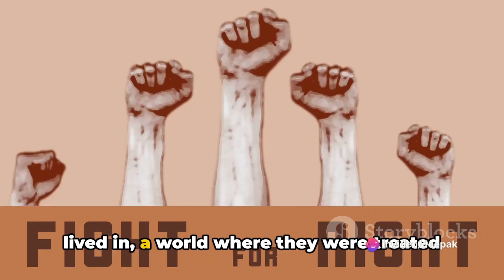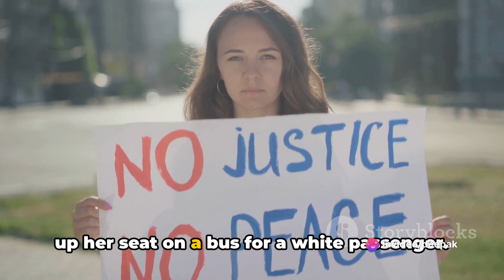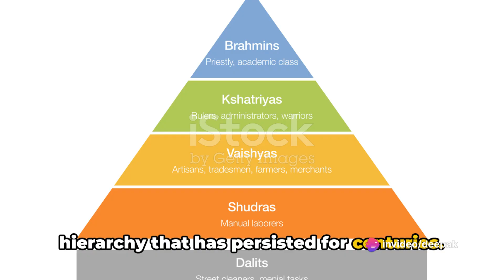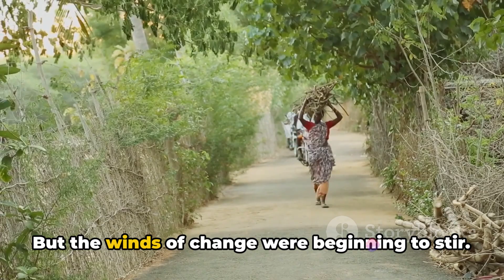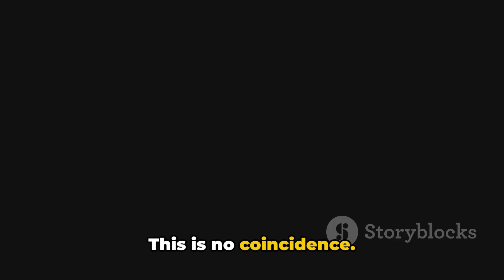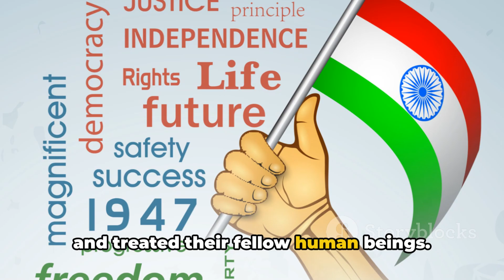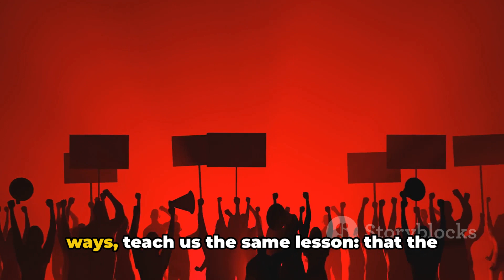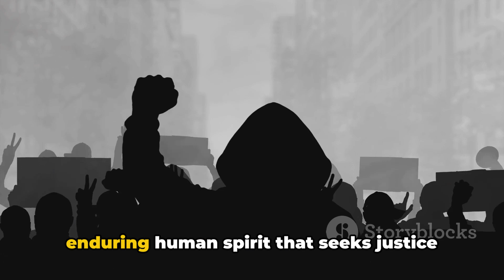How did Indians view the Civil Rights Movements?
In this video, we delve into the compelling parallels between the Civil Rights Movement and the Indian struggles against discrimination. Join us as we explore these historical events and uncover the interconnected fight for equality and justice. Discover the significant moments that shaped these movements and how they continue to resonate today.

OUTLINE:

00:00:00 Introduction to the Movements
00:01:07 The Birth of the Civil Rights Movement
00:03:30 The Indian Struggle against Discrimination
00:05:56 The Impact of the Movements
00:08:27 Parallels and Lessons
00:11:05 Conclusion

- Did India's own struggle for independence influence its perspective on the Civil Rights Movement?
- What parallels did Indians draw between the Civil Rights Movement and their own fight against colonialism and discrimination?
- How did Indian leaders and intellectuals support the Civil Rights Movement in the United States?
- Were there exchanges or collaborations between Indian and American activists during the Civil Rights Movement?
- What impact did the Civil Rights Movement in the United States have on India's social justice movements and policies?
- Did the Civil Rights Movement influence India's approach to minority rights and affirmative action?
- How did Indian media and public discourse cover the Civil Rights Movement in the United States?
- What lessons did Indians learn from the strategies and successes of the Civil Rights Movement?
- How does the legacy of the Civil Rights Movement continue to resonate in Indian society and politics today?